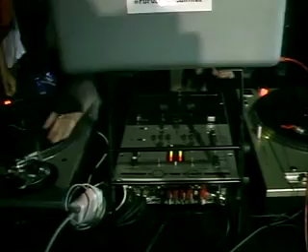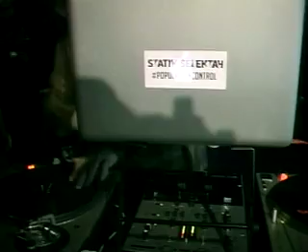ZULUNATION 38.mp4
Real Hip Hop Not seen on tv or heard on the radio occupy clear channel occupy mtv